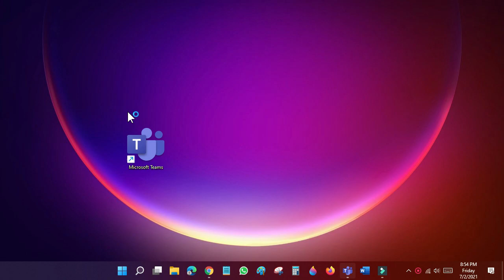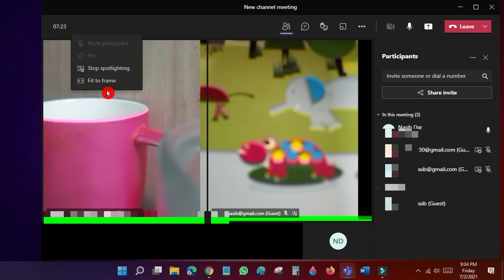How To Spotlight Multiple Speakers in Teams | Spotlight More Than One Person in Teams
In this step-by-step tutorial, learn How To Spotlight Multiple Speakers in Teams.